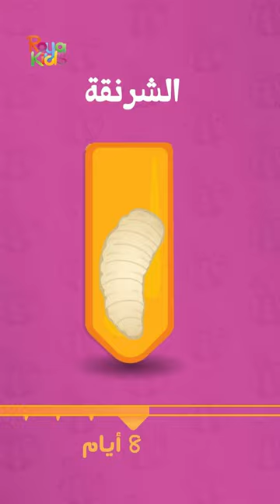دورة حياة النحل